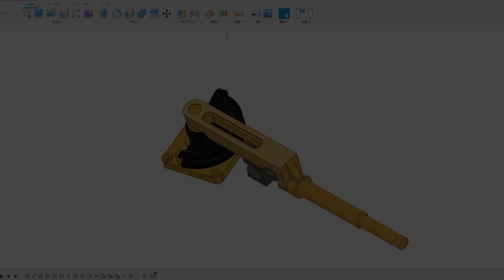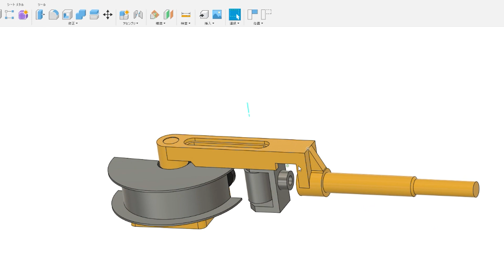カブのスイングアームを自作したい！パイプベンダー研究 その１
続きの動画

今回購入したベンダー

動画内で使用しているCNCマシン PSF550CNC

使用しているANYCUBIC MEGA X 3D プリンター